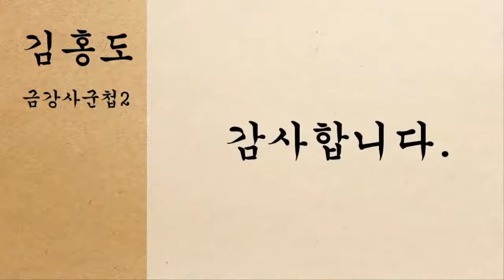9 단원 김홍도 금강사군첩 2, 24개